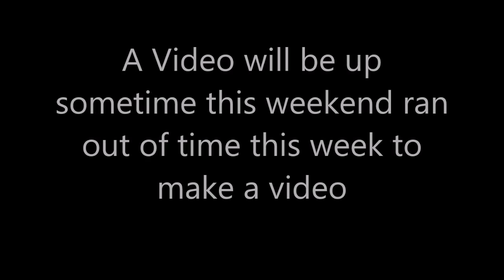Update!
You will see in the video!